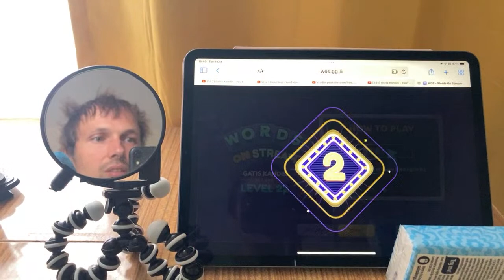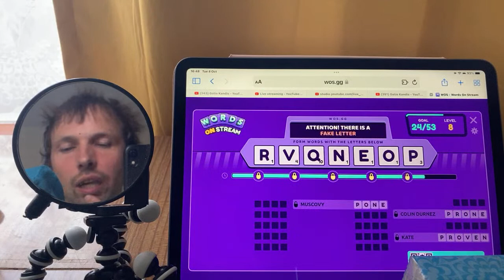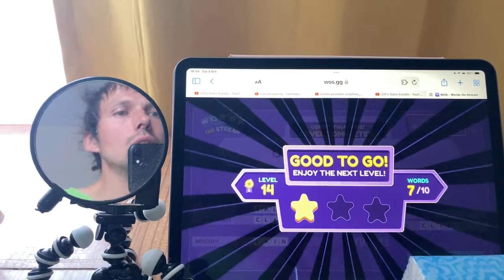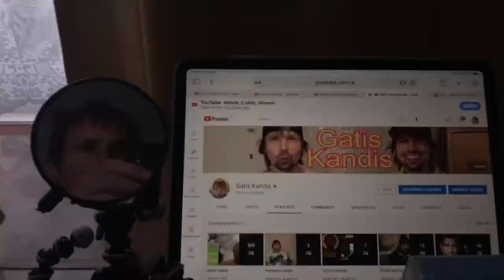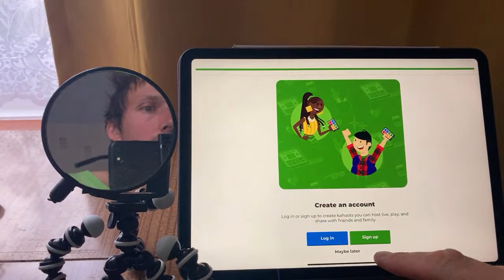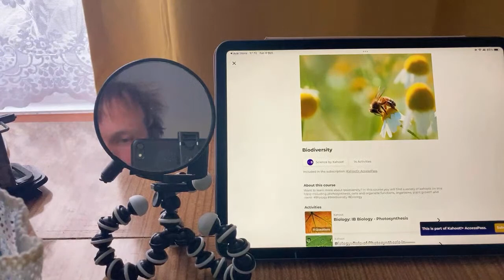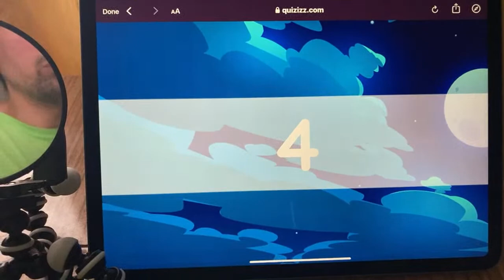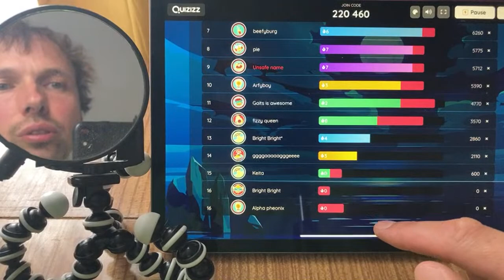Sweet potato porridge